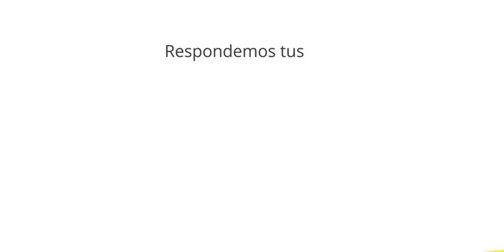¿Qué ha ocurrido con las clases de los fondos de Vanguard?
¿No tienes ni idea de cómo funciona la bolsa o la renta fija pero te encantaría saberlo? ¿Tienes alguna pregunta sobre fondos de inversión o planes de pensiones que nunca te has atrevido a formular?

Resolvemos todo tipo de dudas sobre el mundo de la inversión, por muy básicas que sean. Sólo una restricción: no hacemos recomendaciones de producto.